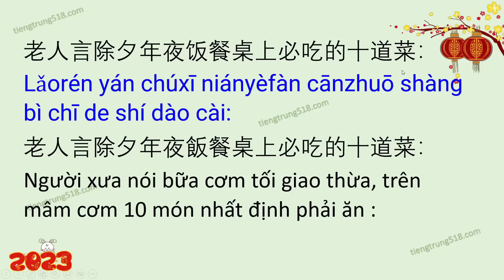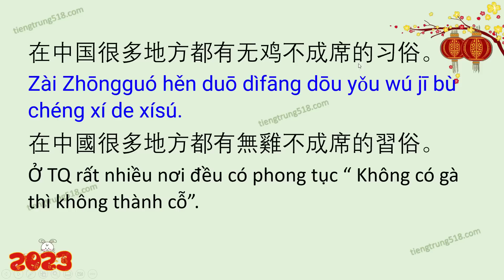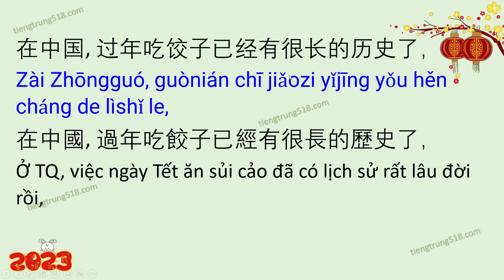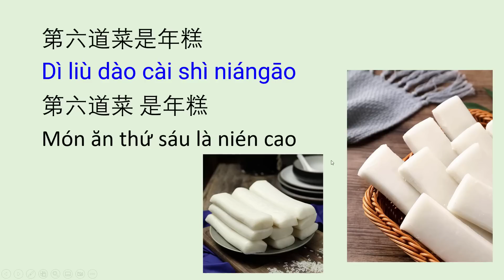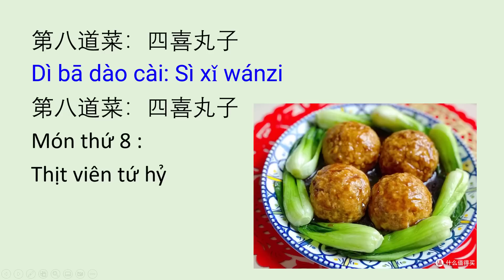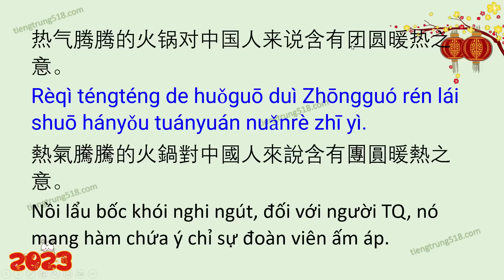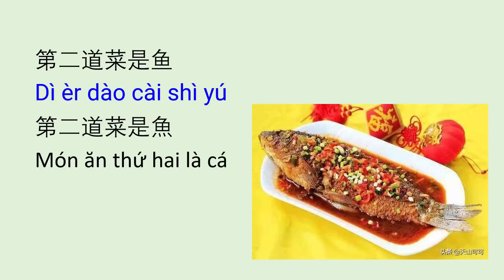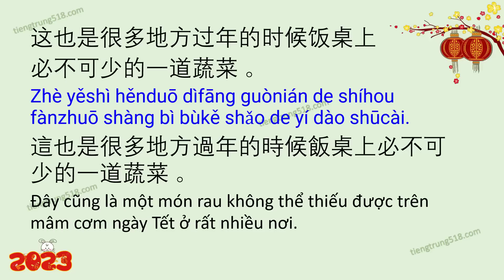10 món ăn nhất định phải có trong bữa cơm tối 30 Tết của người Trung Quốc